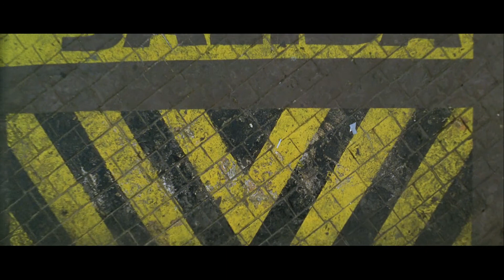Good Morning - After You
Huh, one, two, three

Don't you know it to be true?
I only want to be with you
But there's people coming after you
Oh, there's people coming after you

So don't feel like it's bad to cry
Or to straighten up before you die
When there's people coming after you
They're gonna make you do what they want you to

Magic Christians all align
But they don't know what's in your mind
So when there's people coming after you
You gotta rip it up and start anew